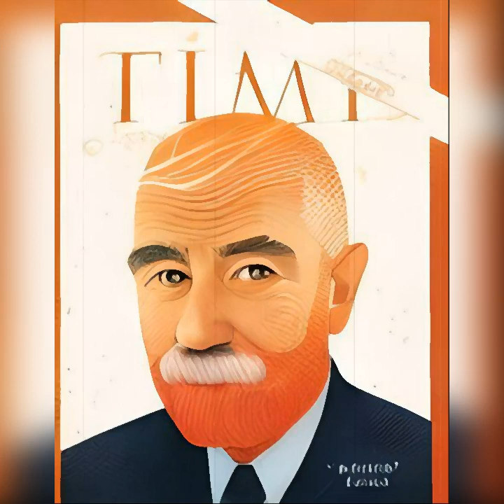John Maynard Keynes Audiobook Collection 2: International Economics, Inflation; Monetary Policies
Dive into the critical economic analyses of Lord Keynes in our latest podcast episode. This concise exploration features:

"A Short View of Russia": Assessing the sustainability of communism within Russia's post-revolution economy.

"Liberalism and Labour": Exploring the complex relationship between liberal policies, the labour movement, and their combined socio-economic impact.

"Inflation" (1919): Analyzing the causes and consequences of the post-WWI inflationary surge and its reverberations through the European economy.

"The Social Consequences of Changes in the Value of Money" (1923): Delving into Keynes's perspectives on how shifts in monetary value affect society at large.

Join us as we unravel these topics, reflecting Keynes's timeless influence on economic thought and policy.

Engage with us by liking, commenting, and sharing your views.